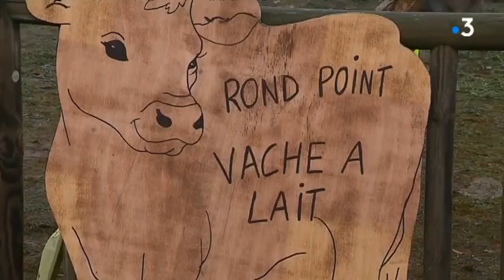Gilets jaunes - Auxerre 89 Yonne - Reportage France 3 - 17-12-2018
Reportage France 3 Bourgogne, rond-point de l'Europe, Auxerre - 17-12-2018.